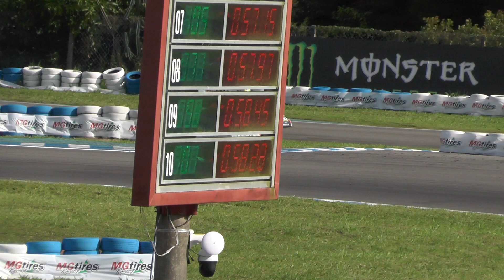25° COPA BRASIL DE KART 2024 - PALADINO - F4 SUPER SENIOR - ANDRE VARGAS 14 - FINAL